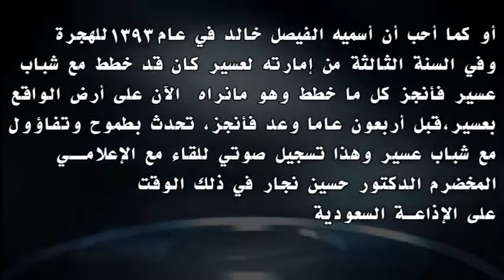قناة_مرساي الامير خالد الفيصل في لقاء مع حسين النجار